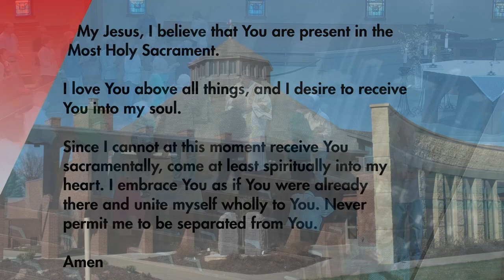St. Isidore’s Morning Mass 5-26-23